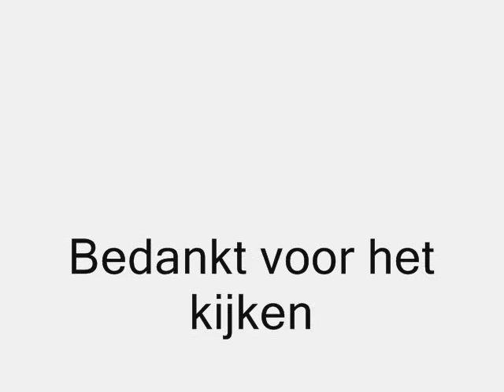!!!PRIMEUR!!! A1 ambu 17-902 (nieuw mmt voertuig)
18:32:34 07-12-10 Melding : A1 AMBU MMT02 Donaulaan/bij de apotheek Spijkenisse spy bon 99926

Nieuwe mmt voertuig 17-902!